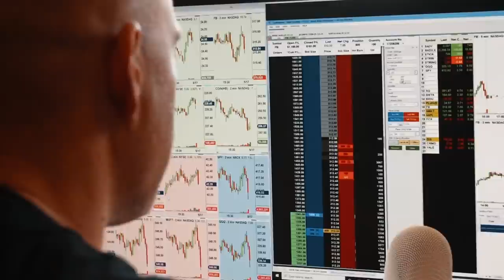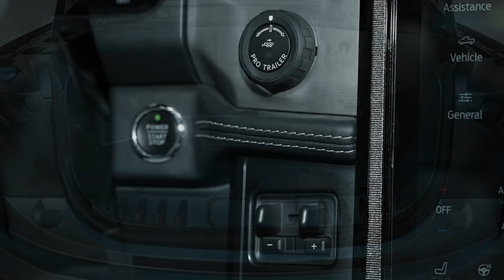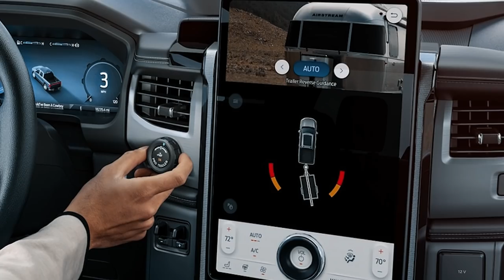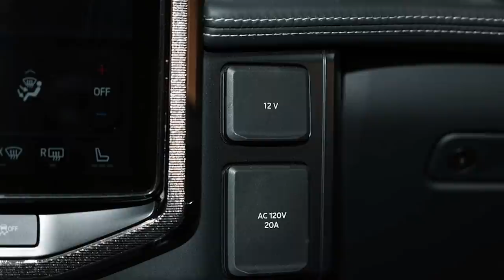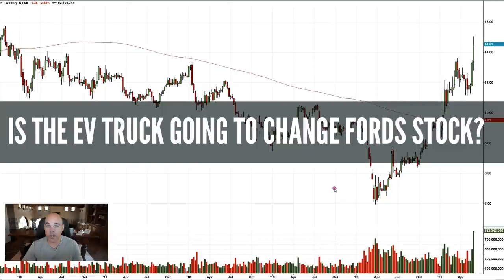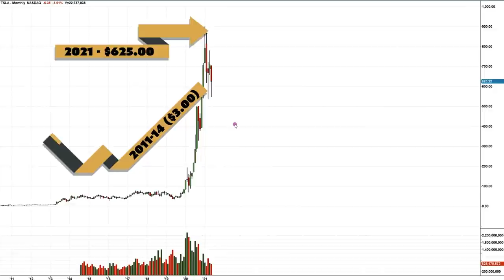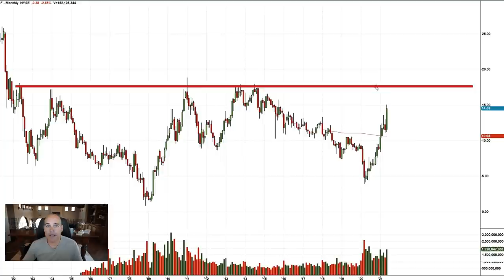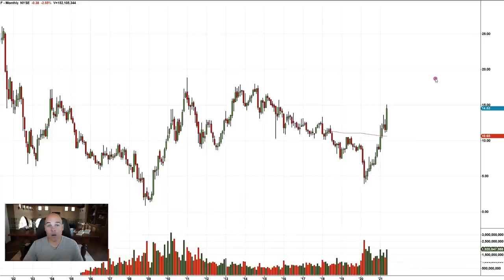New FORD F-150 Lightning is a Game Changer! Will the Stock Explode?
The cyber truck gets all the attention, but it's got a love/hate design to it...This is where the new F-150 comes into play...It's the best selling vehicle in America, and now, it's ELECTRIC. So...will all this hype make for a good investment in FORD? I'll discuss this and my feelings about the new F-150 EV.